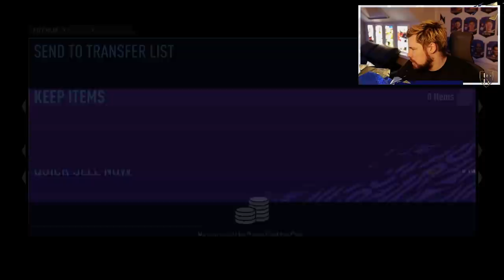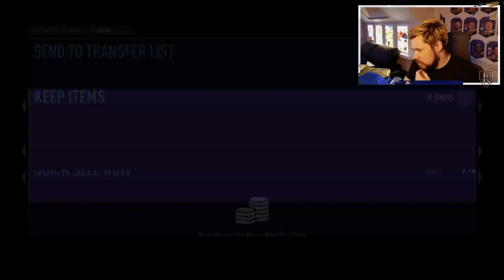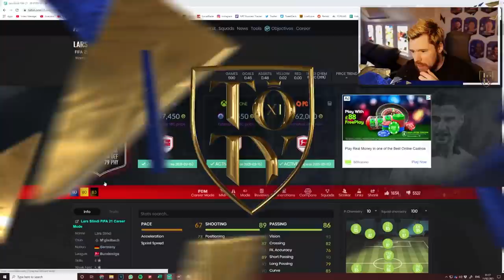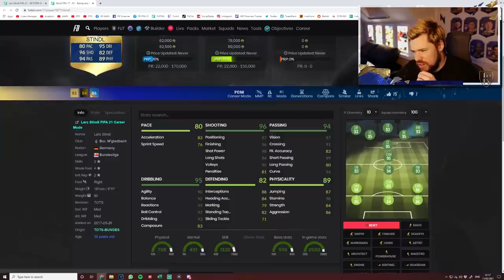FUT CHAMPS REWARDS!! - First Owner Road To Glory! #133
In this video we open our FUT CHAMPS REWARDS!! - First Owner Road To Glory! #133. We also complete the Tonali objective and play some division rivals games,

Todays video is called : FUT CHAMPS REWARDS!! - First Owner Road To Glory! #133

Game Camera Settings : Co-op (20 height, 0 zoom)